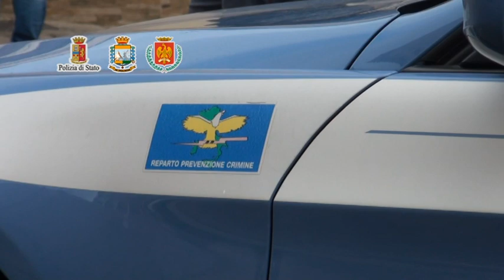Palermo, controlli e sequestri a Ballarò